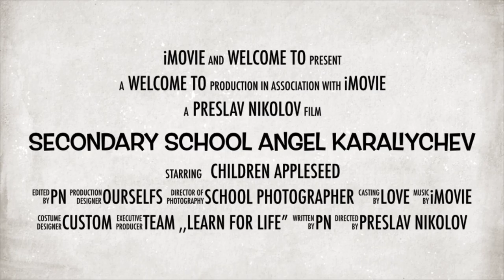SC Angel Karaliychev Intro Video